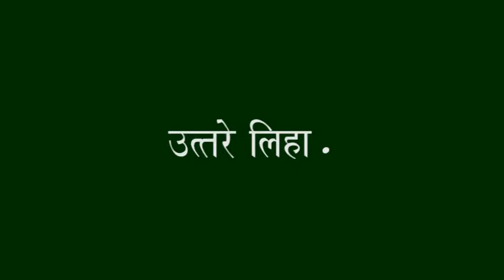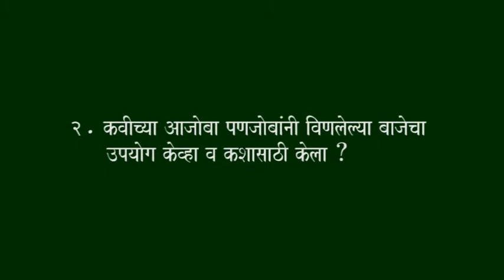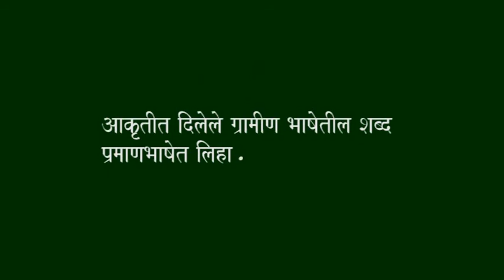Std 6th Marathi Medium Marathi Balbharti - Kavita 11 Mazya Ajjyan Panjyan - माझ्या आज्यानं पंज्यान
Presenting Standard 6th Marathi Medium Marathi Balbharati - Kavita 11 Mazya Ajjyan Panjyan - मराठी बालभारती - कविता - माझ्या आज्यानं पंज्यान - Nakoda Educational & Home Tutor

SSC Board Elearning Videos - 6th Class Marathi Balbharati - 6th Class Marathi Medium Marathi Balbharati - Std 6th Marathi Medium Kavita - Std 6th Poem - Standard 6th Balbharati  - Marathi Medium Maharashtra Board Educational Videos by Nakoda Educational.